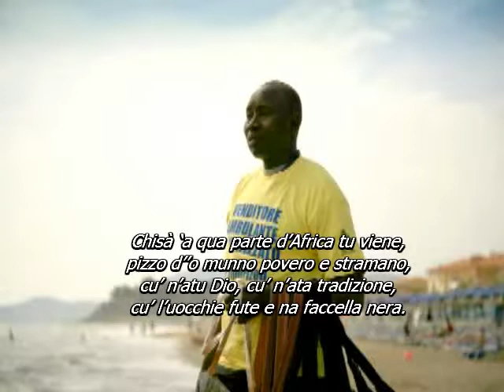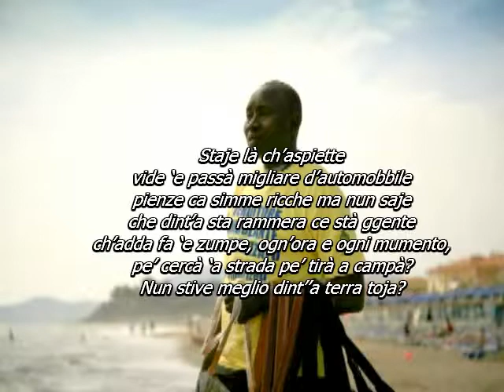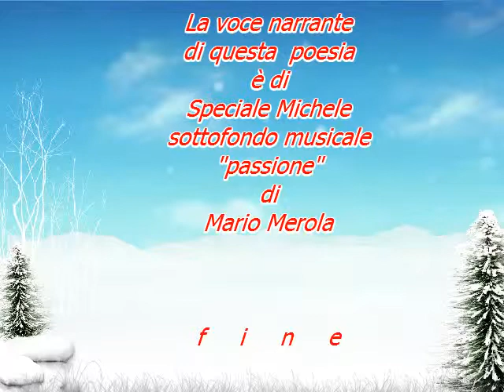"Faccella nera" 1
Una poesia di Luciano Somma
poeta e scrittore napoletano